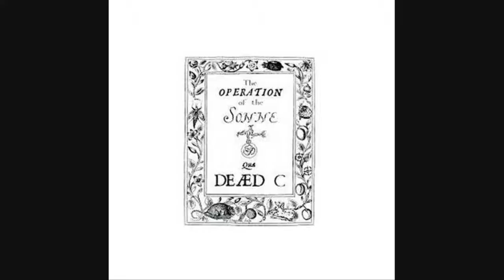The Dead C - The Marriage Of Reason And Squalor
The Dead C - The Marriage Of Reason And Squalor from The Operation Of The Sonne (1993)